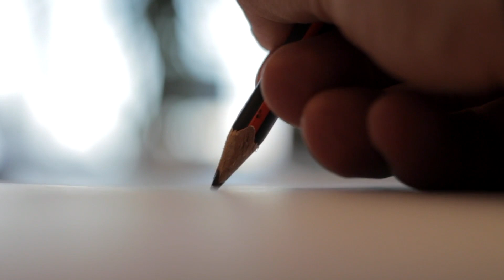ท้อกับการเรียนลอง7เทคนิคที่พี่จุฬาใช้!!!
ใครท้อในการอ่านหนังสือ พี่น้ำหวานมาแชร์เทคนิคที่พี่ใช้ตอนที่รับมือกับความท้อนะคะ ขอเป็นกำลังใจให้กับคนที่กำลังท้อกับการเรียน ท้อใจในการอ่านหนังสือสอบนะคะ
ขอให้ทุกอย่างผ่านไปได้ด้วยดีนะคะ อย่าลืมว่าเกรด หรือการสอบเป็นแค่เครื่องวัดระดับอย่างหนึ่งที่ใช้ แต่ก็ไม่สามารถนำมาตีคุณค่าตัวเราได้ และการได้เกรดไม่ดี ก็ไม่ได้หมายความว่าเราไม่มีความสามารถ เพราะขึ้นอยู่กับปัจจับหลายอย่าง ทั้ง เวลา อารมณ์ สมองตอนนั้น ไม่อยากให้เครียดกับการเรียนเกินไป ทำให้เต็มที่ เมื่อไหร่ที่ท้อ ก็พักบ้างไม่เป็นไรเลย เป็นกำลังใจให้ค่ะ

🌟วิธีค้นหาตัวเอง สำหรับคนที่ไม่รู้ว่าตัวเองชอบอะไร
🌟หมดไฟในการเรียนต้องดู จากเรียนกลางๆก็ติดหมอฟันได้
🌟เรียนยังไงให้ได้เกรดดี สูตรลับจากพี่น้ำหวานที่1 ของรุ่น

🔥ใครที่อยากได้ไฟในการอ่านเหนื่อย ท้อ เครียดกับการเรียนออนไลน์ 😞
เรียนไม่เข้าใจ ไม่มีสมาธิ หลุดโฟกัส😥
จัดเวลาไม่ได้ เกรดตก อยากหาตัวช่วย😣

กิจกรรมออนไลน์ 🌟 Study from home จัดเวลาได้ดี ในชีวิตติดหน้าจอ📱
‼️บริหารเวลาเป็น จัดการเวลาบนมือถือได้ แม้ต้องเรียนออนไลน์👍

ประโยชน์ที่จะได้รับ
💜จัดลำดับความสำคัญได้ รู้จักวางแผนการพัฒนาตนเอง
💜โฟกัสกับการเรียนมากขึ้น ติดมือถือน้อยลง
💜มีความสุขกับการเรียนและการใช้ชีวิตมากขึ้น
💜พูดคุยและแลกเปลี่ยนเทคนิคการเรียนจากพี่ๆและเพื่อนๆ

📍รูปแบบกิจกรรม
📝เข้าร่วมด้วยตนเองผ่านวิดีโอค่ายเปิด 1 ชม.
🔥เข้าร่วมสดออนไลน์ผ่าน Zoom 1 ครั้ง ในวันปิดค่าย 6 ก.พ. 18:00-19:30 น.
📝Challenge สนุกๆ 4 ครั้ง 🎯 (เก็บไว้ดูได้ตลอดชีพ)

สิ่งที่จะได้เรียนรู้
🌟วิธีการเรียนให้มีประสิทธิภาพ จดจ่อได้ดี บริหารเวลาเป็น
🌟เทคนิคการจัดลำดับความสำคัญ ลดการผลัดวันประกันพรุ่ง

📌ค่าใช้จ่าย: 380 บาทเท่านั้น!! หากจ่ายเพิ่ม 120 บาทจะได้เกียรติบัตรออนไลน์รับรองโดยสถาบันMindventure สามารถใช้เป็นportfolioได้

📅 วันที่จัด 31 ม.ค. - 6 ก.พ. 64
🚨รับจำนวนจำกัด รีบสมัครก่อนเต็ม🔥
สมัครคลิกลิ้งหน้าไบโอเลยค่า🥰

☺️รีวิวจากน้องๆ:
“มีสมาธิในการเรียนออนไลน์และเรียนเข้าใจขึ้นมากๆค่ะ”
“ไม่อยู่หน้าโทรศัพท์นานเท่าเดิมแล้วค่ะ” (แจน, ม.4)
“เรียนรู้การจัดการ จะใช้มือถือยังไงให้ชีวิตเราไปในทางที่ดี ไม่ให้กระทบกับผลการเรียน” (อ้อนแอ้น, ม.6)

🌈🌈สนใจสนับสนุนแชนเนิล (sponsor) ติดต่อได้ที่: หรือ inbox ทางเพจเฟสบุ๊ค Ms Namwarn ได้เลยค่ะ
(รับงานพิธีกร, วิทยากร, สัมภาษณ์, โปรโมทโฆษณา)

🌠ช่อง Ms Namwarn
น้ำหวานจบจาก BBA จุฬาฯ และมี passion อยากเห็นวัยรุ่นค้นหาตัวเองเจอ มีจุดมุ่งหมายในชีวิต และมีความสุข จึงได้ทำช่องนี้ขึ้น ฝากติดตามกันด้วยนะคะ
▼เข้ามาพูดคุยกับน้ำหวานได้ ตามช่องทางนี้เลย▼☺️